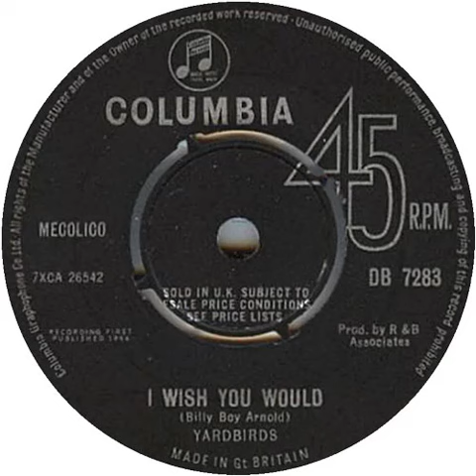UK New Entry 1964 (112) Yardbirds - I Wish You Would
Entered 'New Musical Express' chart @ no. 26, 30 May 1964